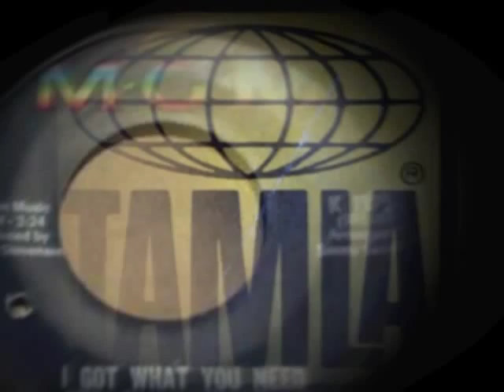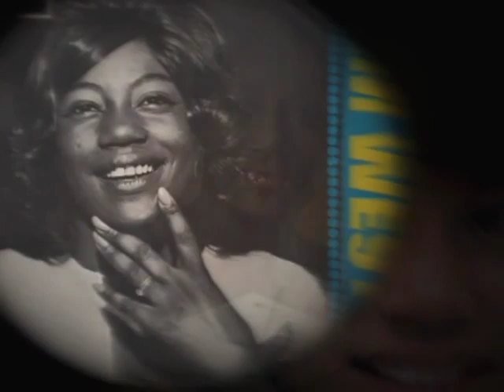Kim Weston 1966 Helpless